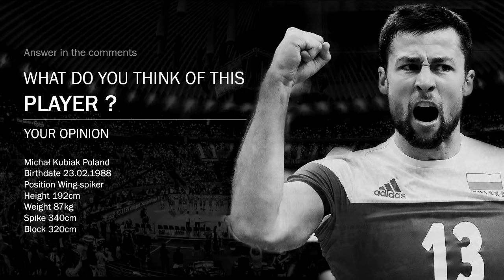Michal Kubiak The Best of FIVB Mens WCH 2018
Personal life
Michał Kubiak was born in Wałcz, Poland. He has an older brother Błażej, who is also a volleyball player. He is married to Monika. On February 23, 2014 (Kubiak's 26th birthday) their daughter Pola was born. They also have second child.

Michał Kubiak and Zbigniew Bartman during the match at Spodek in Katowice (World League 2012).

Kubiak, Łukasz Żygadło and Paweł Zagumny during the Poland-USA match in Katowice (World League 2012).
Career
Before his career as an indoor volleyball player, Michał Kubiak played beach volleyball with Zbigniew Bartman. They won a gold medal at the European U-18 Championship in 2004 and a silver medal at the World U-18 Championship, also in 2004. Both Kubiak and Bartman gave up playing beach volleyball.

Clubs
Kubiak made his debut in the Polish volleyball league during the season 2005/2006. He played for three Polish clubs before moving to foreign leagues. In the 2008/2009 season, he played for Israeli club Hapoel Kiryat Ata. His career accelerated after good performances in the B squad of the Polish national team. After that he moved to Italian Serie A2 Volley Padwa. In the 2010/2011 season, he returned to the PlusLiga, specifically to AZS Politechnika Warszawska, where he played with Zbigniew Bartman again. He wanted to leave the Warsaw club in 2011, but the club stated that their contract was still valid and filed a lawsuit.Finally, Kubiak moved to Jastrzębski Węgiel. With this club, he won a silver medal in the World Club Championship 2011. In 2012/2013 season he won a bronze medal in the Polish Championships. In 2013/2014 the club advanced to the Final Four of the Champions League in Ankara and after defeating VC Zenit Kazan won the bronze medal. His team beat ZAKSA Kędzierzyn-Koźle in the last matches in the fight for a medal. Jastrzębski Węgiel, including Kubiak, ended the season with a second bronze in the Polish Championships. In July 2014, a year before his contract was due to end, Kubiak requested an early termination. The club agreed, and Kubiak will play for the Turkish club Halkbank Ankara from season 2014/2015. Kubiak agreed with Jastrzębski Węgiel that after the end of the contract in Turkey, he would return to the Polish club. On March 29, 2015 he won the Turkish Cup with his team Halkbank Ankara. In the final match, his team beat Arkas Izmir 3-0 and Kubiak scored 11 points.After one season in Japan with the Panasonic Panthers, he renewed his contract until the end of the 2018/2019 season.

National team
Kubiak was first selected represent the Polish national team by coach Andrea Anastasi in 2011. With the Polish team, he won three medals in 2011 - silver at World Cup and two bronzes at World League and European Championship. He was a gold medalist at the World League 2012 in Sofia, Bulgary. On August 16, 2014 he was selected to the Polish squad at the World Championship held in Poland.On September 21, 2014 Poland won the title of World Champion 2014. On October 27, 2014 he received a state award granted by the Polish President Bronisław Komorowski, the Gold Cross of Merit for outstanding sports achievements and to promote Polish in the world.

In November 2015 he was nominated for Polish Sportspersonality of the Year by the Plebiscite of Przegląd Sportowy.He took 5th place in the list of 2015 Polish Sportspersonality of the Year.

On September 30, 2018 Poland achieved title of the 2018 World Champion. Poland beat Brazil in the finale 3-0 and defended the title from 2014. Kubiak received an individual award for the Best Outside Spiker and he was one of the main player of the team